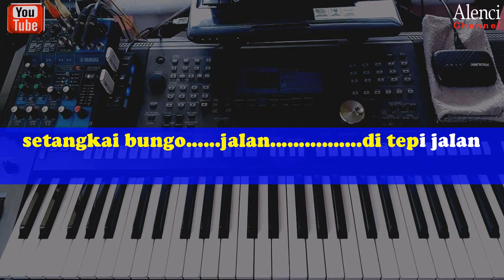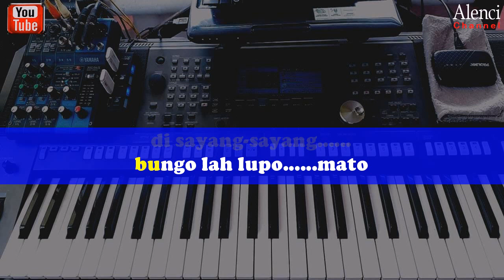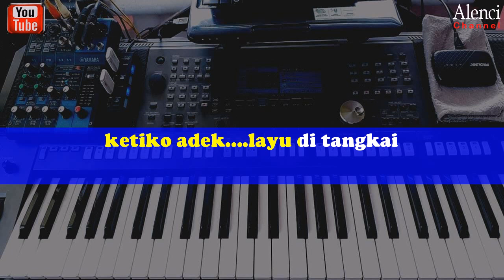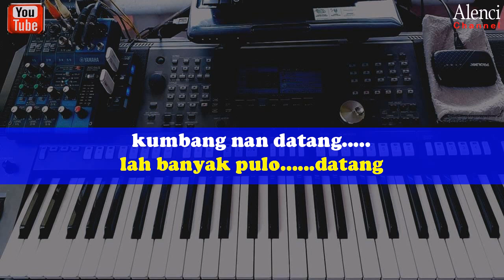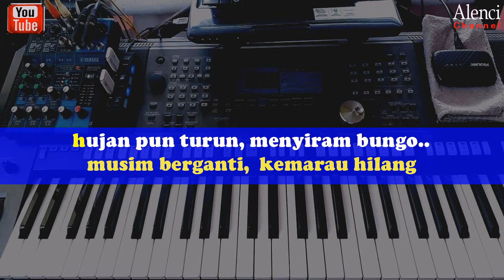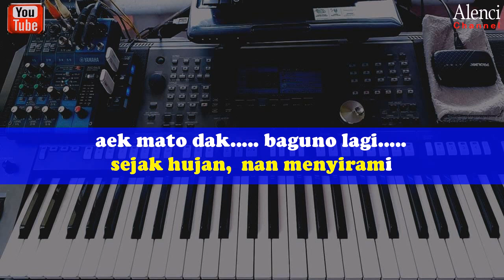Lagu Daerah Jambi - LUPO DIRI - KARAOKE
Terima Kasih Telah Merequest,Dan Berkunjung Ke ALENCI CHANNEL, Maaf Atas Keterlambatan Dan Kekurangan
Lagu Ini Ciptaan : HARMAINI BUNGO
Diproduksi oleh :  Anima Production House
Link Original :
Dan Harap Untuk Tidak Meng COVER, Dengan Memakai Audio Ini
Atas Izin Anima Production House ( APH )
Terima Kasih